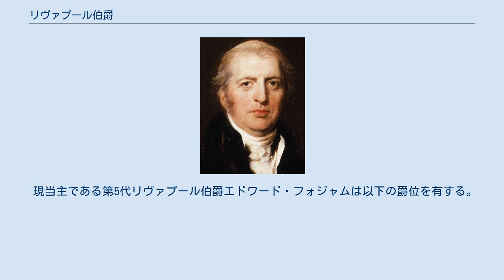リヴァプール伯爵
リヴァプール伯爵（英語: Earl of Liverpool）は、イギリスの伯爵位。
2度創設されており、1期目は1796年創設のグレートブリテン貴族でジェンキンソン家によって世襲されたが、1851年に廃絶した。
現存する2期目は1905年創設の連合王国貴族でフォジャム家によって世襲されている。
 歴代リヴァプール伯爵の中でもっとも著名な人物は19世紀前期に首相を務めた第2代リヴァプール伯爵(第1期)ロバート・ジェンキンソンである。
 リヴァプール伯(第1期)ジェンキンソン家の紋章 トーリー党所属の庶民院議員として活躍した後、小ピット内閣で商務庁長官に就任したチャールズ・ジェンキンス(1729–1808)は、1786年8月21日にハークスベリー男爵、ついで1796年6月1日にリヴァプール伯爵に叙せられた。
 初代伯の長男であるロバート(1770–1828)も襲爵前にトーリー党の庶民院議員を務め、父が存命中の1803年に繰上勅書で第2代ハークスベリー男爵位を継承して貴族院へ移籍し、ついで父の死で第2代リヴァプール伯爵位を継承した。
彼は外務大臣、内務大臣などの閣僚職を経て1812年から1827年という長期間にわたって首相を務めた。
 2代伯には子供がなく、弟チャールズ(1784–1851)が3代リヴァプール伯位を継承したが、彼には娘しかなかったため、彼の死をもって1期目のリヴァプール伯爵位は消滅している。
 第2代リヴァプール伯(第1期)ロバート・ジェンキンソン 3代伯(1期目)チャールズの娘セリナ(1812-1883)がジョージ・サヴィル・フォジャム(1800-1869)との間に儲けた息子セシル・ジョージ・サヴィル・フォジャム(1846–1907)は、自由党の庶民院議員を務め、1905年12月2日に外祖父が有していた爵位リヴァプール伯爵とハークスベリー男爵位を改めて与えられた。
これが現在まで続く2期目のリヴァプール伯爵位である。
 初代伯の死後、2代リヴァプール伯となった長男アーサー(1870–1941)は、1912年から1920年にかけてニュージーランド総督を務めている。
 2代伯には子供がなく、2代伯の死後、弟ジョージ(1878–1962)が3代リヴァプール伯爵位を継承した。
3代伯も子供がなく、3代伯の死後は弟ロバート(1887–1969)が4代リヴァプール伯爵位を継承した。
 4代伯も子供がなく、4代伯の死後、その大甥(弟の孫)にあたるエドワード(1944-)が5代リヴァプール伯爵位を継承して現在に至っている。
彼は保守党の貴族院議員として活躍しており、1999年のトニー・ブレア政権による貴族院改革で世襲貴族の議席が92議席に限定された後も議席を維持している。
 現当主である第5代リヴァプール伯爵エドワード・フォジャムは以下の爵位を有する。
 法定推定相続人は現当主の長男ハークスベリー子爵(儀礼称号)ルーク・フォジャム(1972-)